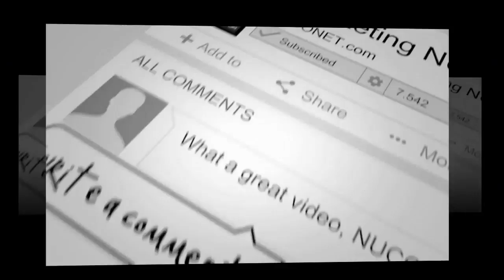பிக் பாஸ் நிகழ்ச்சியின் வெற்றியாளர் இவர்தானாம் !!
tamil news, tamil flash news, tamil news videos, flash news in tamil, today news in tamil, today news tamil, tamil news online, online tamil news.

tamil online news, latest tamil news, latest news in tamil, tamil latest news, tamil cinema news, cinema news in tamil, tamil viral.